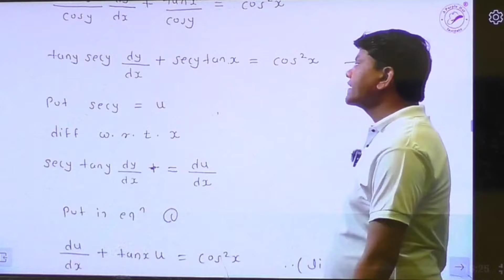Smart Work Priority First Get Course & Score In-Sem Such as End-Sem